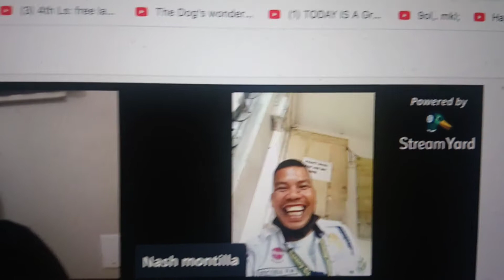The 3 Masketters hahha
3angels